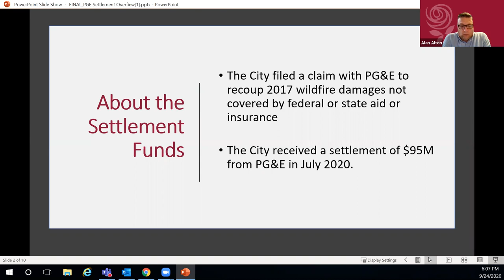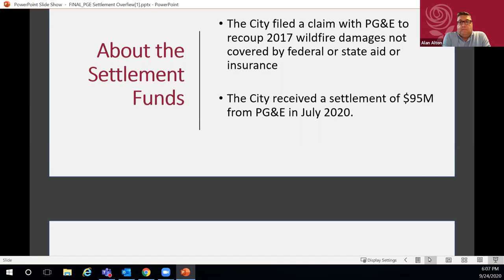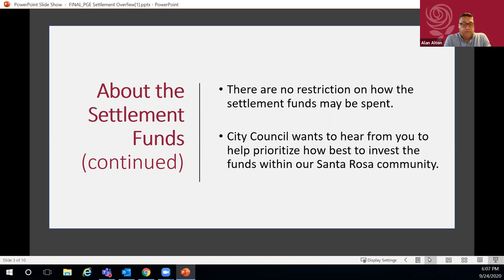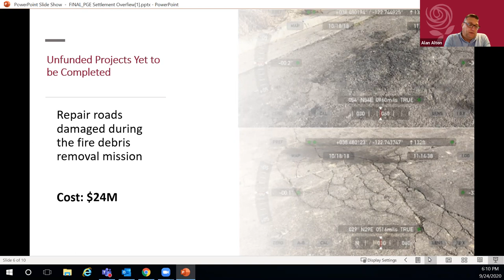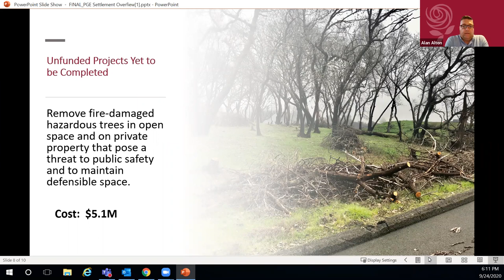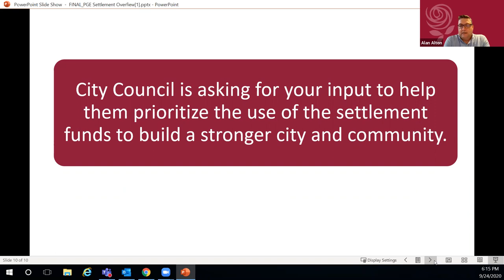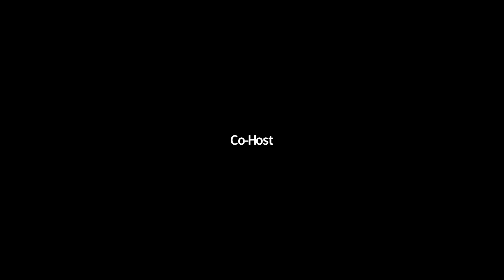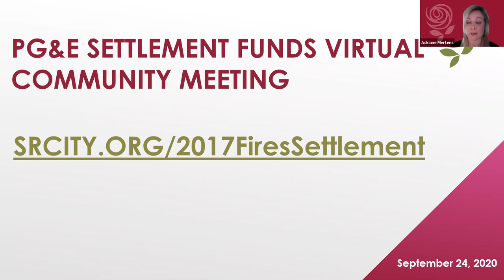September 24, 2020 PG&E Settlement Funds Virtual Public Input Meeting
Public input meeting regarding the PG&E settlement funds for fire survivors of the Coffey Park neighborhood area and fire-impacted mobile home communities.